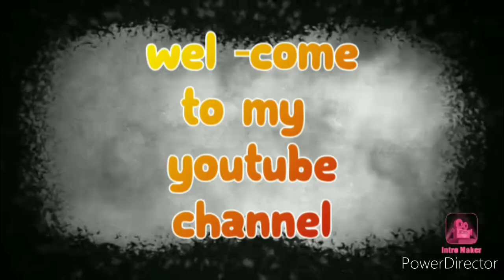How To Make Tubelight in RS.30 only 😲😲😲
make tubelight  at home
easy in 5 minutes .